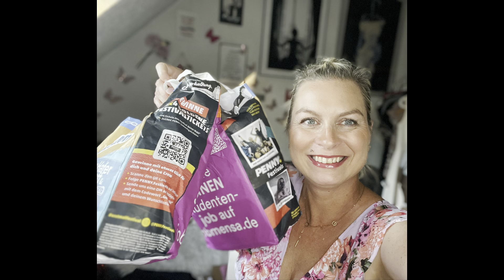Campustüte Flensburg Unboxing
Postadresse/Zuschauerpakete: (Achtung bitte mir immer vorher Bescheid geben, sonst kommt es nicht an!)
Hermes Paketshop
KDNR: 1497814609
Josef-Frankl-Strasse 62
80995 München
z. H. Heike Ambros

Keine Post oder DHL verwenden!
Und noch eine Info! Dies ist vor allem wichtig, wenn Du bei den Gewinnspielen mit machst.

HEIKE10

INF10HEIKE

Blissim Box:
Komm schnell und entdecke Blissim, deine neue Beauty-Box, auf die du nicht mehr verzichten werden kannst!

ref8861746

Goodiebox:
Erhalte Deine erste Box 50% günstiger:

FRIEND49766

Erklärung bzgl. der Einblendung von Dauerwerbesendung:
Ich markiere das Video als DAUERWERBESENDUNG, da ich im Video Produkte zeige deren Marken ich nenne oder ihr die Marken und Produkte erkennen könnt. * Enthält das Video kostenfrei zur Verfügung gestellte Produkte? Evtl.

Musik/Intro/Videoschnitt von:
Intro Maker
Wild Heart
Viva Video
VideoShow
Filmora

Eure Heike
Alle Verlinkungen gelten für Euch zum einfacheren Nachschauen.
Tschüüüüüssssi
*Affilate Link